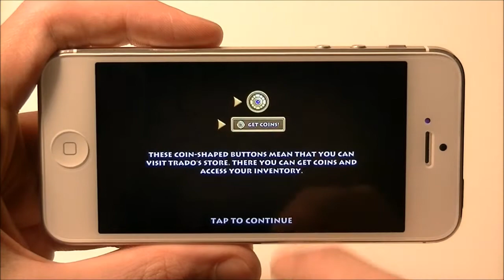Air Jump - Video Recensione Gameplay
Air Jump - Videorecensione - Video review - Gameplay

Provato su iPhone 5

Un ringraziamento a Avallon Alliance Ltd. che mi ha dato la possibilità di provarlo.